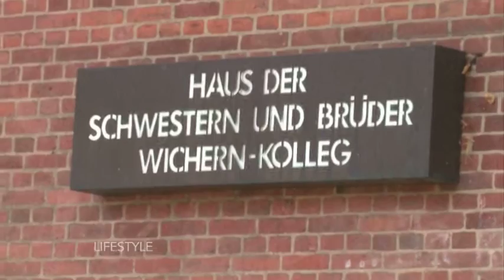Lifestyle vom 3 September 2016 Teil b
Im zweiten Teil der Lifestylesendung trifft Raquel die bekannten NY Fotografen Christopher Makos & Paul Stolberg oder auch bekannt als The Hilton Brothers

Danach ist Sie bei Petty West „Singen für die Seele“